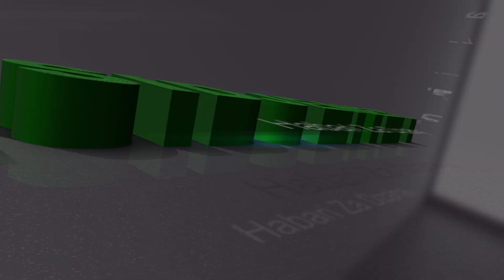TILAWA MAWULID 1443h ORGANISE PAR TSIDJENET LECTURE DE MOHAMED HACHAOUIA